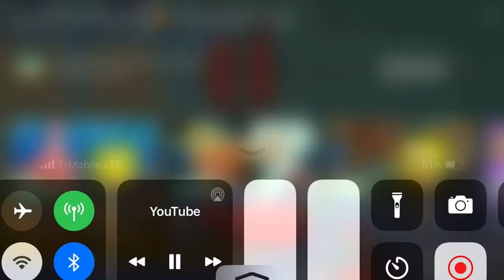The Ever Krabby Patty Spongebob Squarepants Episode #1